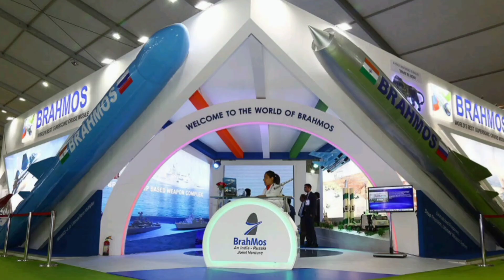आत्मनिर्भर भारत की पहचान INS Mormugao से ब्राह्मोस मिसाइल का सफल परीक्षण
🙏Namskaar Dosto Swag Se Aap Sabhi Ka Swagat hai DPA UniversalMystery Mei

universal facts
nasa news
space facts